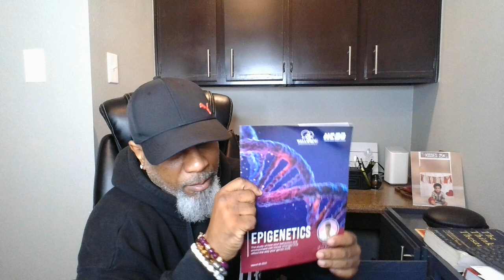Dr. Rick Wallace Comes Straight From the Heart ~ We Are Not On Code!